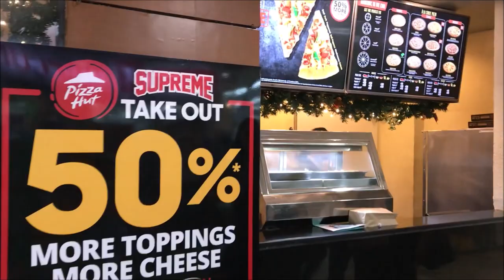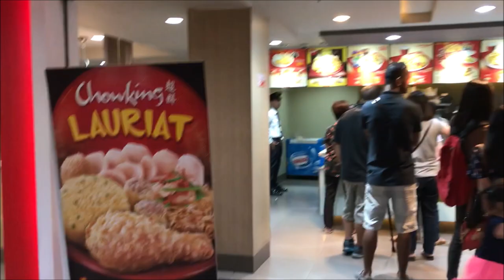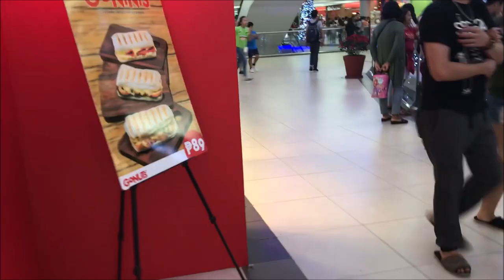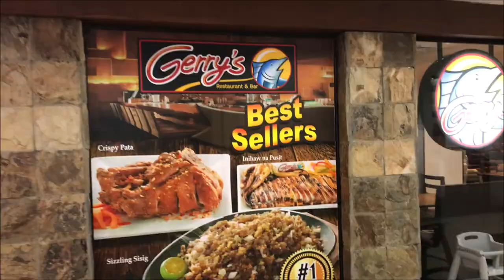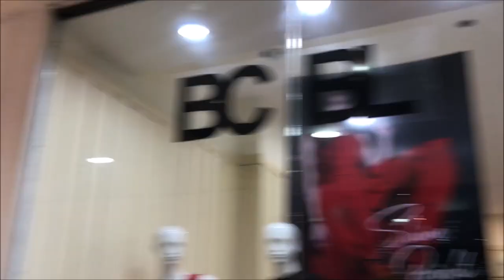Ali mall //Bangladeshi Vlogger in Philippines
Today's vlog is about Ali mall..